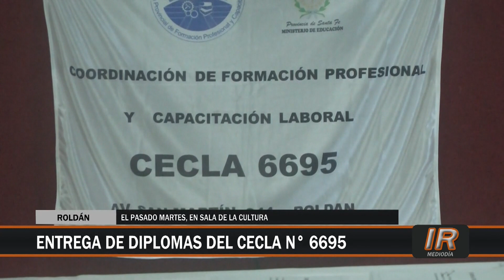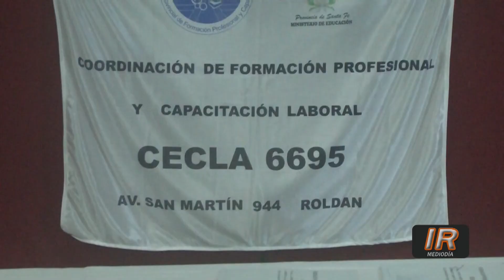Acto de colación del CECLA n° 6695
Se llevó a cabo el acto de finalización del ciclo lectivo 2022 por parte del CECLA n° 6695 de Roldán.